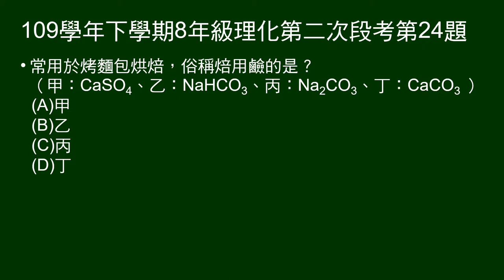109學年下8年級理化二段第24題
甲：CaSO4、乙：NaHCO3、丙：Na2CO3、丁：CaCO3 。
甲、乙、丙、丁四種白色粉末很難從外觀分辨。我們可以利用其物理或者化學性質去分辨它們。

第24題問：常用於烤麵包烘焙，俗稱焙用鹼的是？